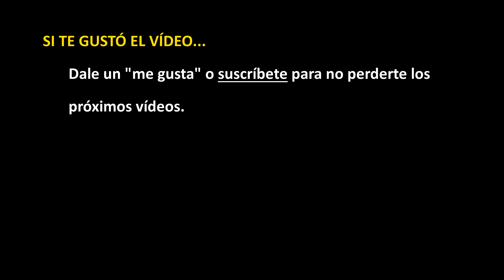Trail Running: Hay dias que el clima nos lo pone mas dificil | video371